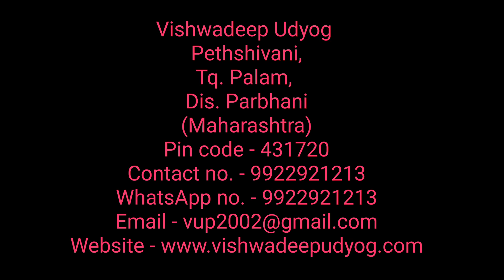शेतकऱ्यांच्या फायद्याचे कोळपणी व अंतर मश्यागतीचे उपयुक्त यंत्र.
संपर्क - विश्र्वदीप उद्योग पेठशिवणी, ता. पालम, जी. परभणी, ४३१७२० , महाराष्ट्र, ९९२२९२१२१३, व्हॉट्स ऍप - ९९२२९२१२१३